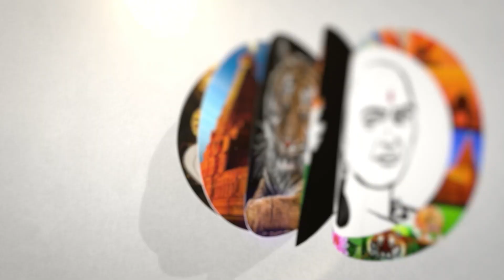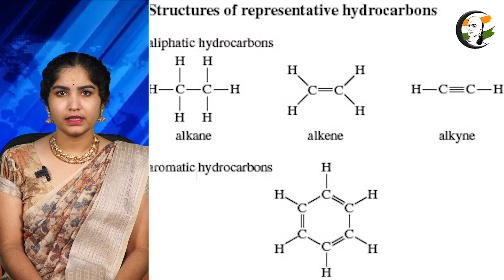மீண்டும் ஹைட்ரோ கார்பன் திட்டம் எச்சரிக்கும் எதிர்க்கட்சிகள் | Hydro carbon | Eps | MK Stalin | Dmk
சாணக்யா!